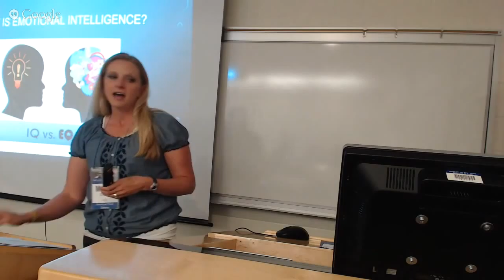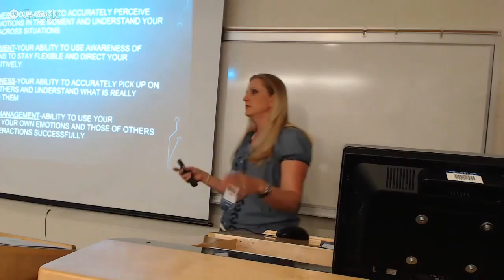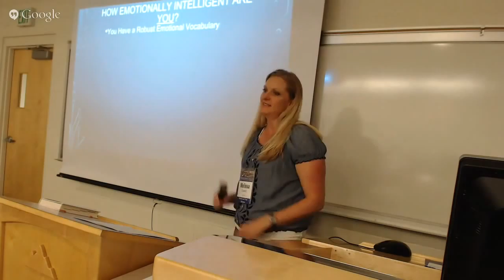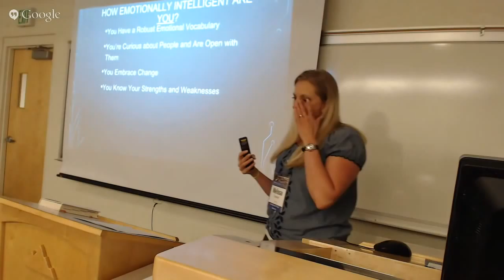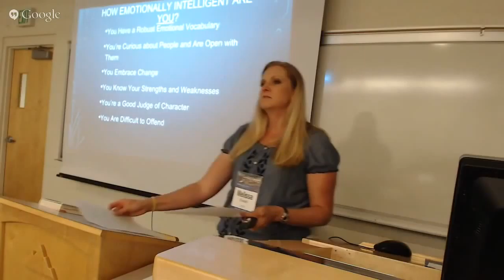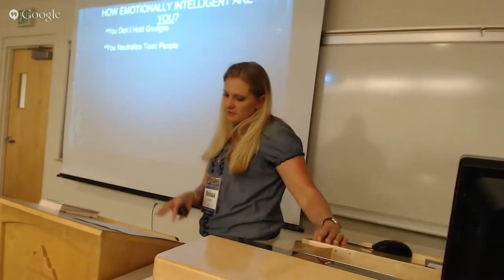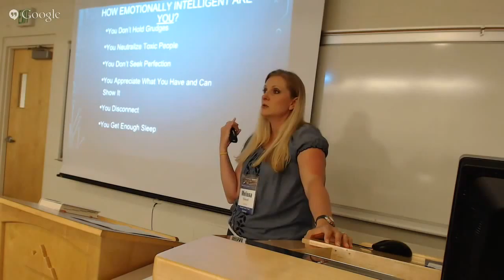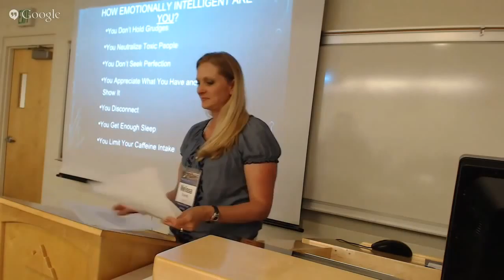Emotional Intelligence: The Critical Factor for Success by Melissa Everett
What is Emotional Intelligence? Why is Emotional Intelligence important? How Emotionally Intelligent are you? How can you become more Emotionally Intelligent?

This presentation will help answer these questions and explore some of the findings in the best-selling book, Emotional Intelligence 2.0, by Dr. Travis Bradberry and Jean Greaves.

"Emotional Intelligence (EQ) is the 'something' in each of us that is a bit intangible. It affects how we manage behavior, navigate social complexities, and make personal decisions to achieve positive results." -Dr. Travis Bradberry

Emotional Intelligence 2.0 teaches skills that enable you to achieve your EQ potential in these core areas:

1) Self-Awareness
2) Self-Management
3) Social Awareness
4) Relationship Management